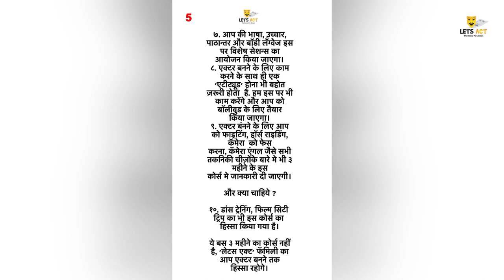Drama Game & Theatre Activities | Students of Lets Act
About video - in this video acting students playing game where they are learning teamwork concentration focus